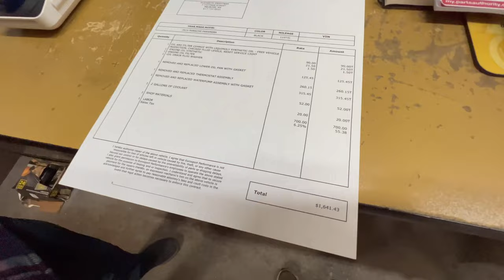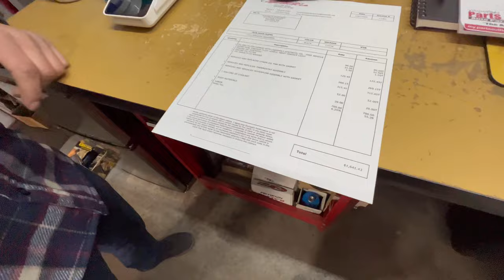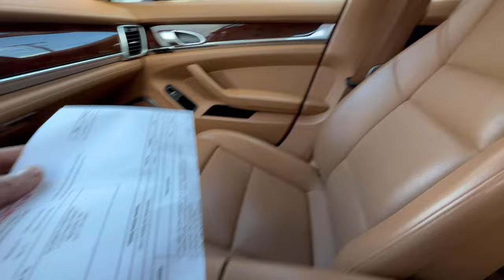i made money on my 2014 porsche panamera turbo?!?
now that she's back the real fun can begin

just a kid who makes music thats into cars.
all the music in the video is made by me
Group @northeast_audi